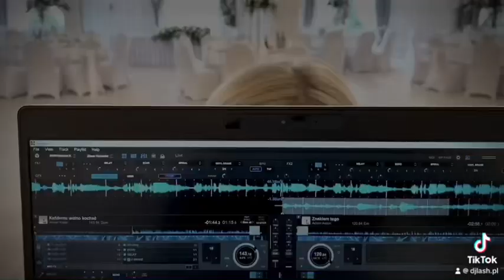Jakie trendy będą dominować w tym roku? DJ LASH💍🌸✨